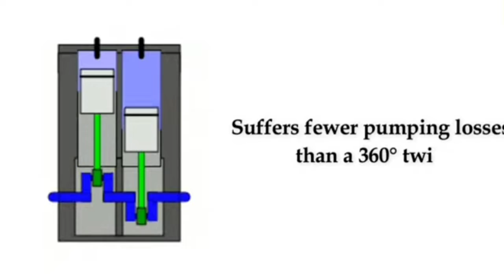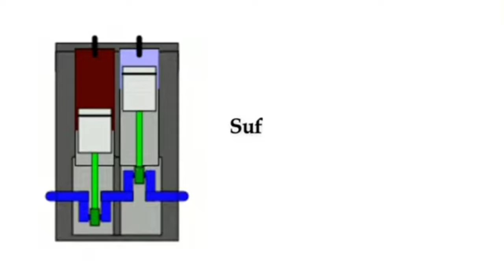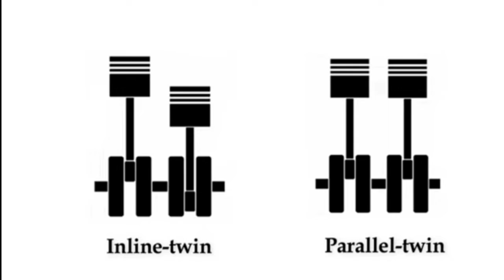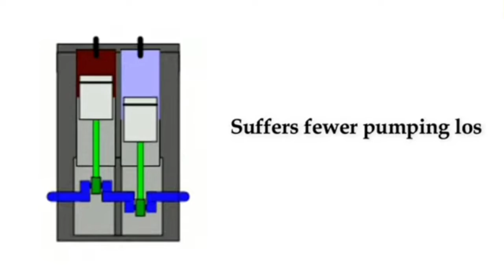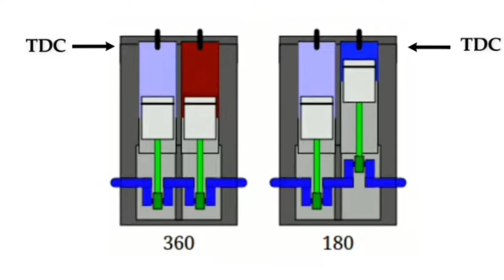Parallel twin cylinder vs Inline twin cylinder, paralleltwinvsinlinetwin,inlinetwinvsparalleltwin.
Parallel twin cylinder vs Inline twin cylinder, paralleltwinvsinlinetwin,inlinetwinvsparalleltwin, what is the difference between parallel twin cylinder and inline twin cylinder, differencebetweenparalleltwincylinderandinlinetwincylinder,differencebetweeninlinetwincylinderandparalleltwincylinder,bigdifferencebetweenparalleltwinandinlinetwincylinder,# bs6ninja300vsbs6yamahar3, # bs6yamahar3vsbs6ninja300, Superbike reaction, kawasakininja300, superbikereaction, Superbike girls reaction,
Superbike epic reaction,
Cop vs biker,
Extreme road rage,
Biker vs cops,
Biker vs police,
Angry police vs biker,
Biker fight with police,
Extreme road accident,
Bike drag race,
College girl reaction,
School girl epic reaction on superbike,